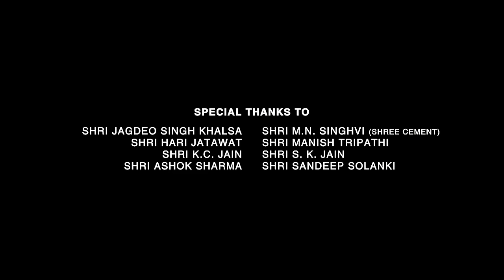ओम पूरी, नसीरउद्दीन शाह, मलिका शेरावत की जबरदस्त पॉलिटिक्स वाली हिंदी एक्शन मूवी Dirty Politics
Movie - Dirty Politics
Cast - Mallika Sherawat, Om Puri, Naseeruddin Shah, Ashutosh Rana, Rajpal Yadav